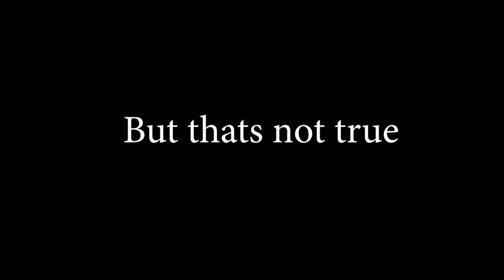Roast me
Senorita Chandler has been frisky lately, so he decided he has to lower his self esteem to find fulfillment. Thus, he asked his followers (2 of them [1 is his own account]) to roast him. Did he succeed? Lets find out.